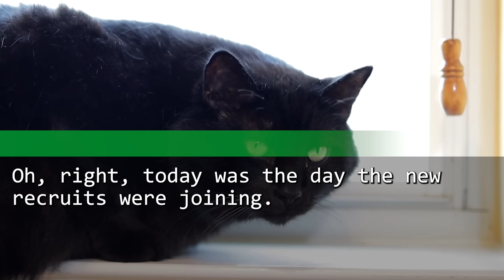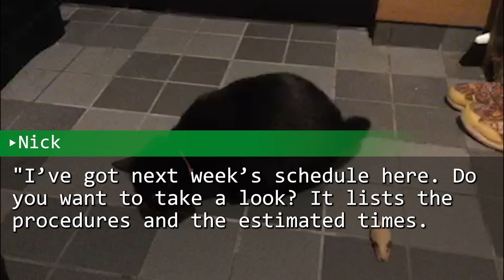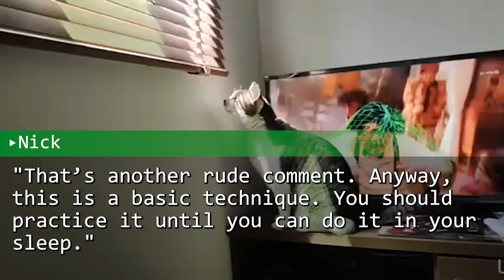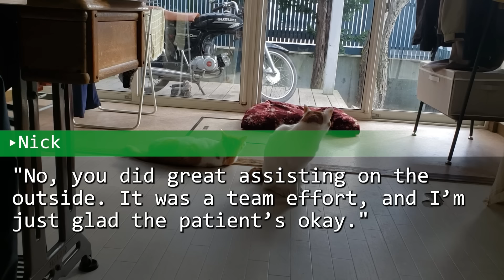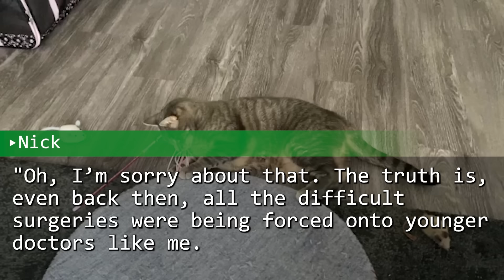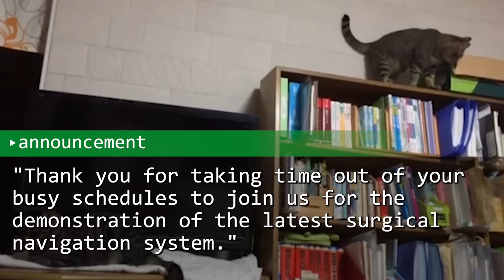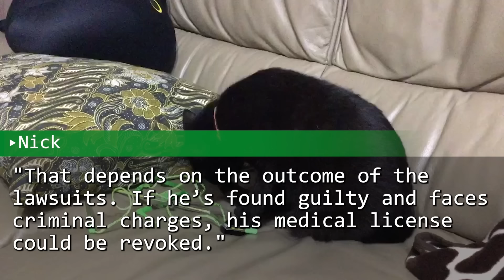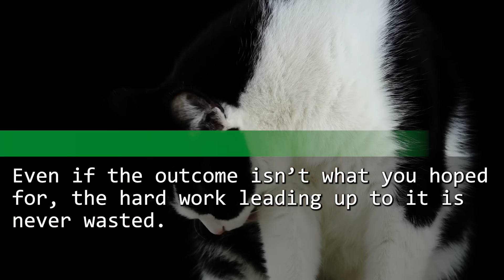I saved a beautiful surgeon in a big crisis using my hidden ability. As a result...